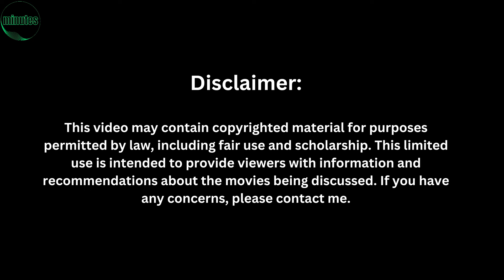Older Women Younger Man Relationship TV Series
voiceover created with play.ht

 Description:

"Escándalo, relato de una obsesión" is a gripping Spanish TV series that delves deep into the complexities of human emotions and relationships. Inés, a 42-year-old woman, finds herself at a crossroads, contemplating the end of her life. At this moment of despair, she is saved by Hugo, a young teenager. What follows is an intense and controversial love story that explores themes of obsession, mental health, and forbidden romance. As Inés becomes infatuated with Hugo, the series takes viewers on a rollercoaster of emotions, questioning societal norms and the boundaries of love. This series is a must-watch for those who enjoy psychological dramas and intense, character-driven narratives.

Watch Now